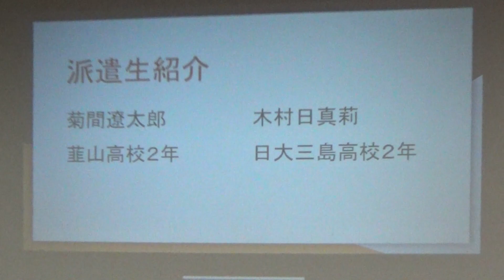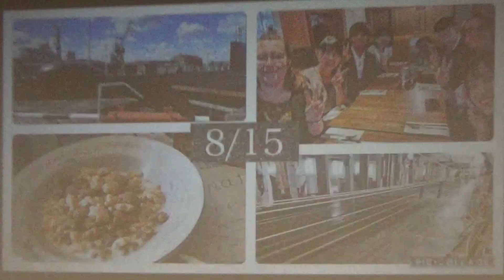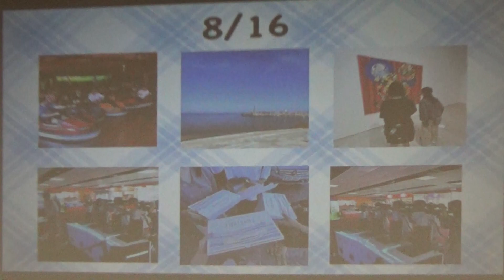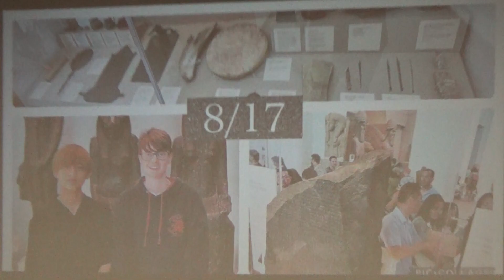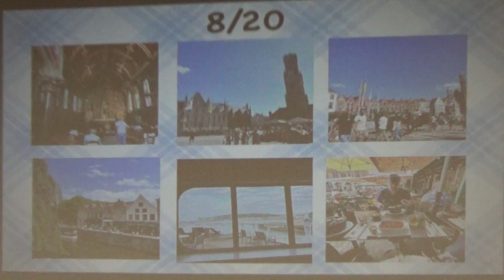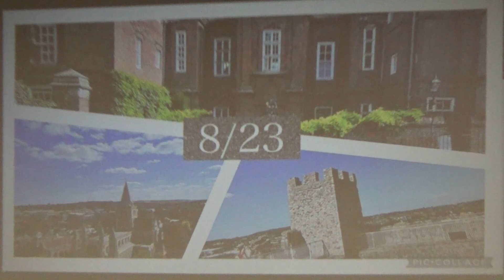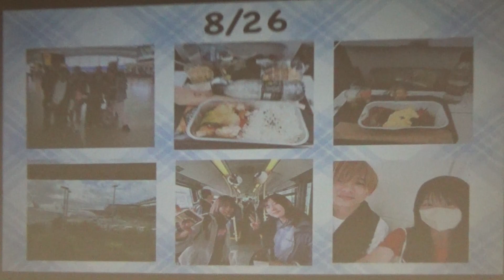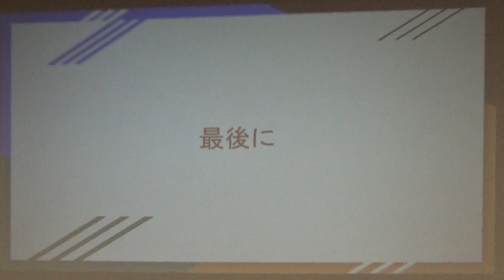Medway Exchange Student Report: The 26th International Friendship Festival in ITO 2023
Medway Exchange Student Report / メドウェイ派遣生報告

The 26th International Friendship Festival in ITO
第26回　国際交流フェスタ in ITO

2023年11月５日

Ito City Kanko Kaikan Annex
伊東市観光会館別館